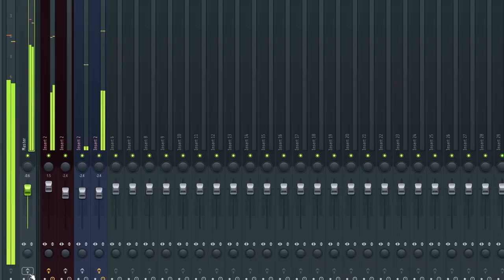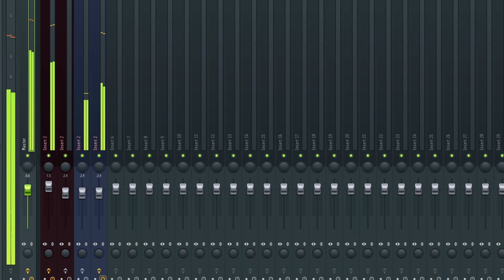GTA 5 Rap Music Video Prod. by waytoolost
Death Row Prod.  by waytoolost is a Non-Profit Song and Video I did just for fun

Want to hear more of my Music plus download for free, free beats to use for profit offline and songs made by me ? If so Great!

I placed 2 safe Links Below that are really me

Reverbnation.com/drudollaz